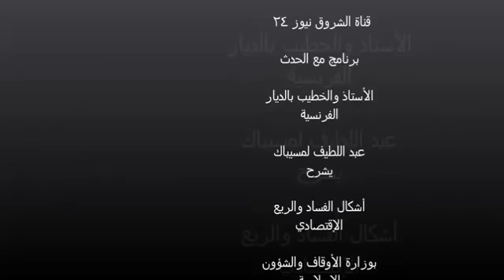الفساد المالي الأخلاقي بوزارة الأوقاف والشؤون الاسلامية للوزير أحمد توفيق فضيحة كبرى